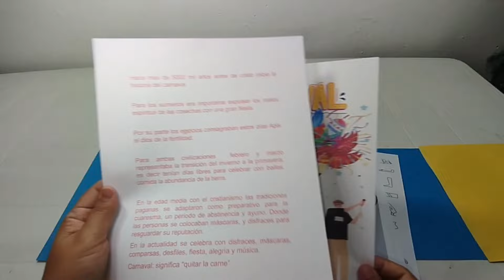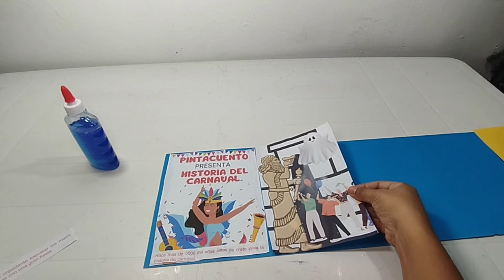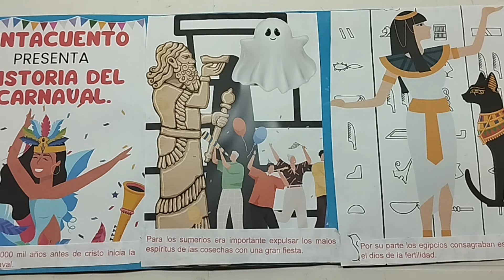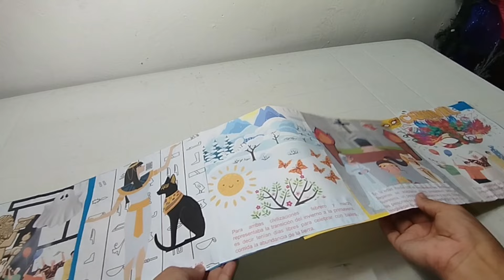LINEA DE TIEMPO EN FORMA DE CUENTO/ COMO HACER UN CUENTO DE LA HISTORIA DEL CARNAVAL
Los registros del verdadero origen del carnaval datan de 5.000 años atrás entre las poblaciones sumerias y egipcias. Para los sumerios era importante expulsar a los malos espíritus de las cosechas con una gran fiesta. Por su parte, los egipcios consagraban estos días a Apis, el dios asociado a la fertilidad.

VIDEOS QUE PUEDEN INTERESARTE :

DICCIONARIO / COMO HACER UN DICCIONARIO FACIL Y RAPIDO / VAMOS HACER UN DICCIONARIO DE FORMA RAPIDA.

 • DICCIONARIO / COMO HACER UN DICCIONAR...

REVISTA ELABORADA A MANO / COMO HACER UNA REVISTA DE LA NATURALEZA , FACIL Y SENCILLA.

 • REVISTA ELABORADA A MANO / COMO HACER...

REALIZA TU LIBRO DE LECTURA Y ESCRITURA CONMIGO PASO A PASO DE FORMA SENCILLA / VAMOS A LEER

 • REALIZA TU LIBRO DE LECTURA Y ESCRITU...

COMO HACER UN LIBRO DE LECTURA DIVERTIDAS PARA NIÑOS/ TRABALENGUAS, CUENTOS, MITOS,LIBRO PARA NIÑOS

 • COMO HACER UN LIBRO DE LECTURA DIVERT...

GLOSARIO DE TÉRMINOS/ COMO HACER UN GLOSARIO PASO A PASO DE FORMA RÁPIDA Y SENCILLA.

 • GLOSARIO DE TÉRMINOS/ COMO HACER UN G...

GLOSARIO/ COMO HACER UN GLOSARIO DE PALABRAS PASO A PASO/

 • GLOSARIO/ COMO HACER UN GLOSARIO DE P...